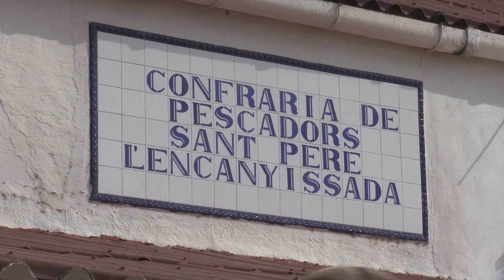Eufònic porta fins a 35 artistes en sis municipis de l'Ebre en la seua edició de transició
Sis municipis de les Terres de l'Ebre i diversos espais naturals del delta de l'Ebre acolliran del 19 al 21 i del 24 al 27 d'agost la 12a edició d'Eufònic, el festival d'arts sonores, visuals i digital performatives a les Terres de l'Ebre. Hi participaran 35 artistes, es realitzaran vuit instal·lacions i tres tallers, més enllà de la residència d'artistes. Després del trencament de l'acord amb l'Ajuntament de la Ràpita, el festival ha hagut de reduir artistes en una edició que el seu director, Vicent Fibla, considera de "transició".

L'organització treballa en futurs projectes per involucrar el festival i l'IRTA a escala europea. La instal·lació lumínica d'Antoni Arola al castell d'Ulldecona encetarà el Pòrtic Eufònic aquest divendres.

També destaca la intervenció de Merche Blasco a la llacuna de l'Encanyissada. L'artista fa una investigació en aquest paratge natural sobre el so de les algues, què ens desperten i què ens amaguen.

La directora dels serveis territorials de Cultura, Victòria Almuni, ha remarcat que Eufònic és un festival de referència. De fet, Almuni ha volgut destacar que el passat mes de junt va rebre un dels Premis Nacionals de Cultura.

Tota la programació d'Eufònic es pot consultar a través del portal eufonic.net.